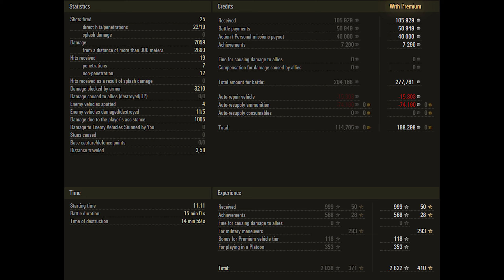T 54D - 5 Kills 7K DMG - Incomprehensible! - World Of Tanks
1) Send us a link to your replay by email.
3) Replays must be the current version of the game
4) Replays must meet the following parameters:
5) All replays are queued and will be published in accordance with the queue

The T-54D tank project became part of the German program to modernize foreign T-54 (T-55). With a slight increase in mass, the vehicle received protective blocks that significantly enhanced anti-cumulative protection and also improved protection against kinetic projectiles. It was optionally proposed to replace the 100 mm D-10T gun with a more modern one - L7A3 of 105 mm caliber. The British gun was superior to the Soviet one in both armor penetration and accuracy. At the request of customers, MG 3 machine guns were installed on the tank, and outdated communications equipment, surveillance devices and sighting devices were modernized. The project remained on paper.